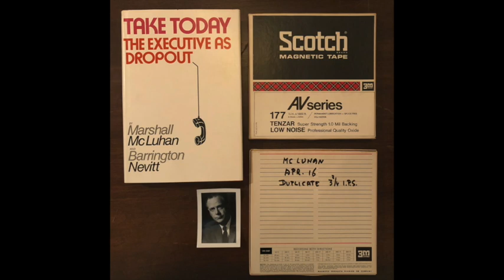McLuhan Monday Night Seminar, April 16, 1973: Marshall McLuhan, Barrington Nevitt, and audience.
The McLuhan Institute presents the last of our series of 1973 Monday Night Seminars recorded at Marshall McLuhan's Centre for Culture and Technology at St. Michael's College, University of Toronto.

Thank to supporters of The McLuhan Institute for making this possible.

MNS 6: April 16, 1973 --

From the archives of The McLuhan Institute, recovered from 1/4" reel-to-reel recording, Marshall McLuhan and Barrington Nevitt (Long-time McLuhan friend and collaborator) and guests in the room discuss a range of subjects.

Topics mentioned include: structures and power, figure and ground, the arts, ignorance, 'the medium is the message,' and more!

The McLuhan Institute's vintage Monday Night Seminar Series:

MNS 1: January 22, 1973 -- premieres January 22, 2022
MNS 2: January 29, 1973 -- premiered January 29, 2022
MNS 3: February 5, 1973 -- premiered February 5, 2022
MNS 4: February 19, 1973 -- premiered February 19, 2022 - two tapes
MNS 5: March 5, 1973 -- (cancelled - quality too poor to share)
MNS 6: April 16, 1973 -- premiered April 16, 2022 - two tapes